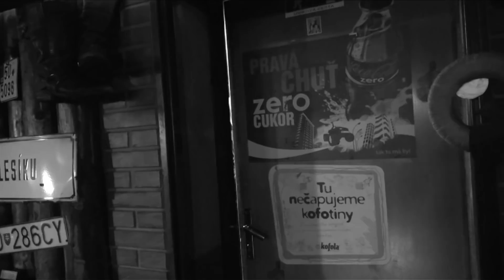The Peruns - The Loner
Po dlhšej dobe uvádza The Peruns ďalšiu skladbu z pera Romany Minikovej s názvom The Loner.
Text, hudba, spev: Romana Miniková
Gitara: Jozef Vavro, Erich Mazán
Bass gitara: Denis Kertesz
Bicie: Miroslav Šauša

Scenár: Romana Miniková, Miro Majer (siesta video)
Video: Miro Majer (siesta video)
Technická spolupráca: Vladimír Kelečeni

Veľké poďakovanie za pomoc pri natáčaní klipu patrí:
- Dom Kultúry mesta Handlová a skvelému kolektívu DK
- Majiteľom skvelého klubu Rock Choppers club Handlová
- Karate klub MŠK Žiar nad Hronom
- Miro Majer (siesta video)
- Janko Vician
- Vladimír Kelečeni
- Všetkým fanúšikom, priateľom a priateľkám za atmosféru pri natáčaní klipu...